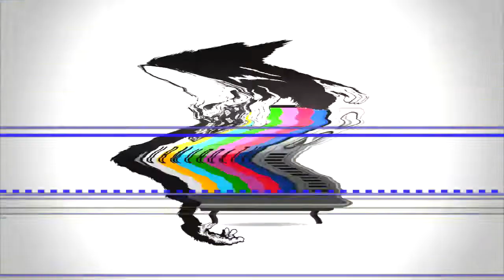Rayne of Havik - World War Destruction